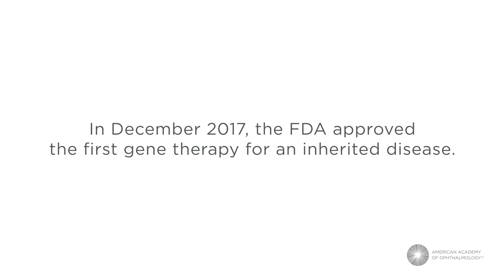First Gene Therapy Cure for Blindness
Nine-year-old Creed Pettit was slowly going blind from a rare inherited genetic condition called Leber congenital amaurosis. Within days of receiving a revolutionary new gene therapy, he could see. This is the first and only FDA-approved gene therapy for an inherited genetic defect.

Get more information about eye health and read Creed's full story